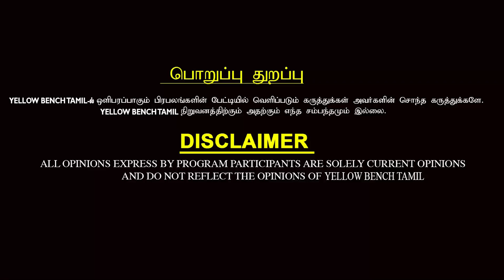திமுகவ நம்புறவங்க சாத்தானின் பிள்ளைகள்தான்.. கொதித்தெழுந்த இடும்பாவனம் கார்த்தி.. | NTK | SEEMAN